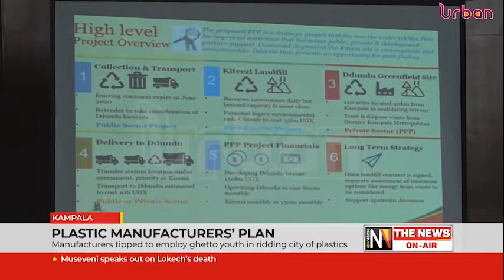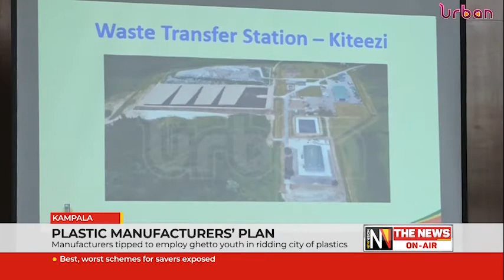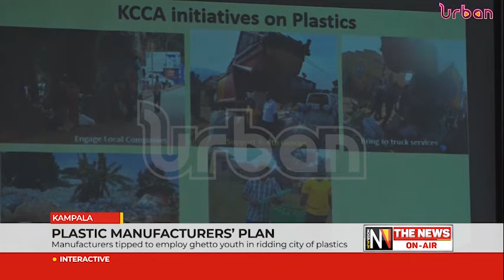Plastic manufacturer's plan